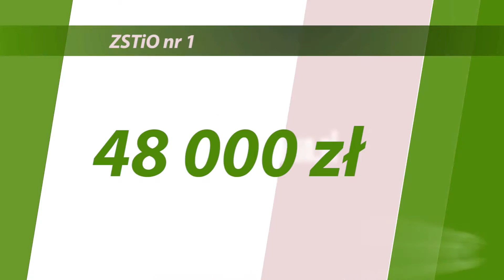EKOCHORZÓW | WIELKA ORKIESTRA ŚWIĄTECZNEJ POMOCY